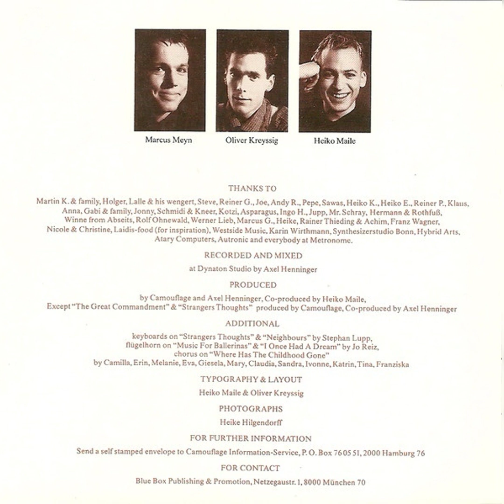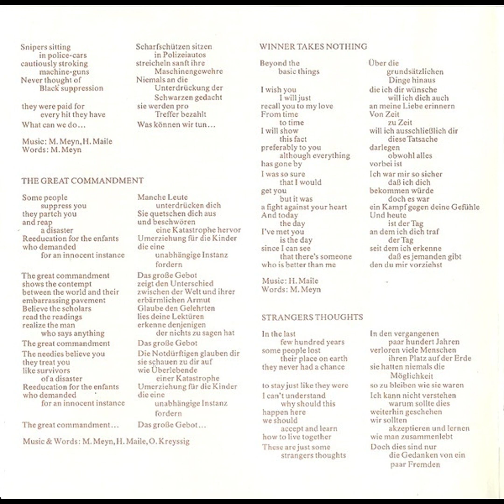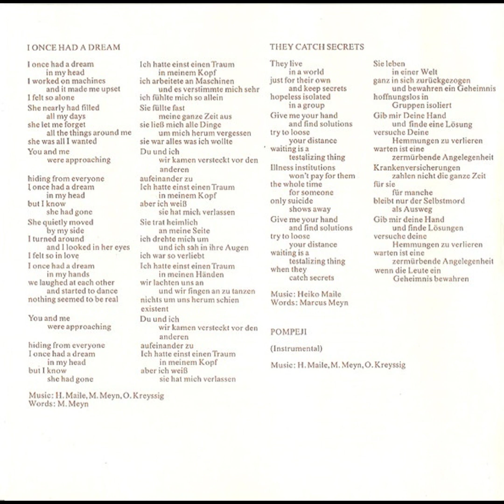Strangers Thoughts (1988) Camouflage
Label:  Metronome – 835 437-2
Format: CD, Album, Stereo
Country: Europe
Released: Mar 4, 1988
Genre: Electronic
Style: Synth-pop

Tracklists
1  That Smiling Face  4:59

2  Helpless Helpless  5:30
Words By – M. Meyn*

3  Neighbours  3:48
Keyboards – Stephan Lupp*

4  The Great Commandment  4:17
Co-producer – Axel Henninger*
Music By, Words By – H. Maile*, M. Meyn*, O. Kreyssig*

5  Winner Takes Nothing  5:56

6  Strangers Thoughts  4:43
Co-producer – Axel Henninger*
Keyboards – Stephan Lupp*

7  From Ay To Bee  4:37

8  Where Has The Childhood Gone  3:38

9  Music For Ballerinas  4:32
Flugelhorn [Flügelhorn] – Jo Reiz

10  I Once Had A Dream  4:57

11  They Catch Secrets  3:27
Words By – Marcus Meyn

12  Pompeji  3:29

Credits
Band – Heiko Maile, Marcus Meyn, Oliver Kreyssig
Co-producer – Heiko Maile (tracks: 1 to 3, 5, 7 to 12)
Photography By [Photographs] – Heike Hilgendorff
Producer – Axel Henninger* (tracks: 1 to 3, 5, 7 to 12), Camouflage
Recorded By, Mixed By – Axel Henninger*
Typography, Layout – Heiko Maile, Oliver Kreyssig

Companies, etc.
Record Company – Metronome Musik GmbH
Distributed By – Polygram Musik Vertrieb
Distributed By – Barclay
Published By – Blue Box (2)
Recorded At – Dynaton Studio
Mixed At – Dynaton Studio
Made By – PDO, Germany

Notes
CD release of the 1st album with 2 bonus tracks.
Comes with 8-page booklet with lyrics in English and German and credits.

Chorus on Track 8 by
Camilla, Erin, Melanie, Eva, Giesela, Mary, Claudia, Sandra, Ivonne, Katrin, Tina, Franziska

Track 11 original released as B-side on 7" Single 'Strangers Thoughts' (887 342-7, February 1988)
Track 12 original released as B-side on 7" Single 'The Great Commandment' (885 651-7, September 1987)

Ein Produkt der Metronome Musik GmbH, Hamburg, im Vertrieb von PMV.
Distribution in France by Barclay
Made in W.-Germany